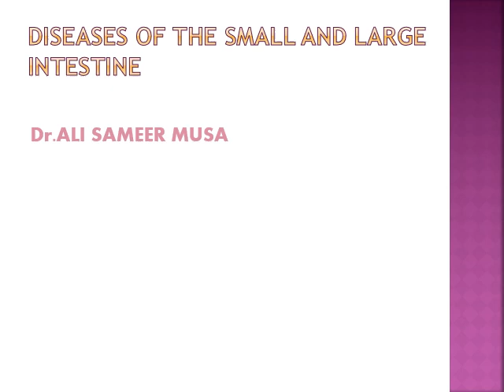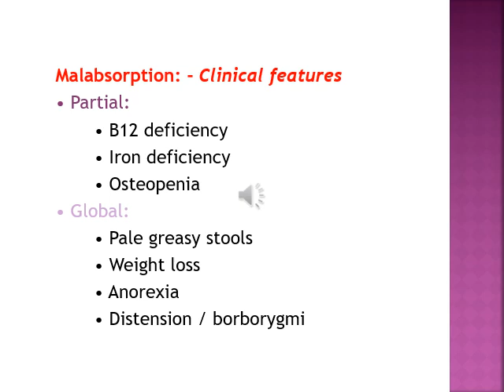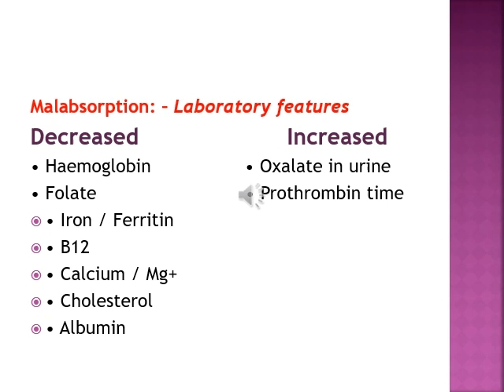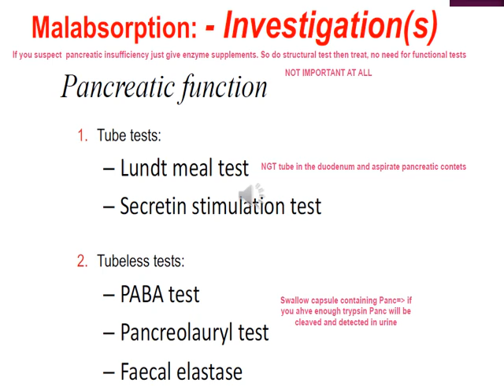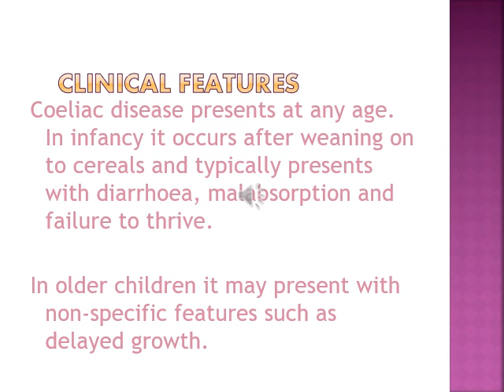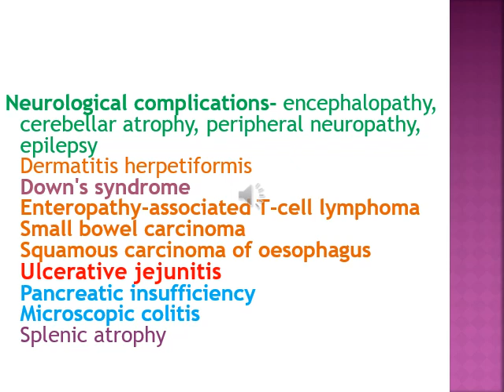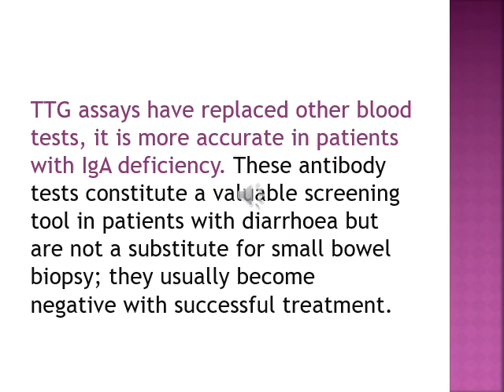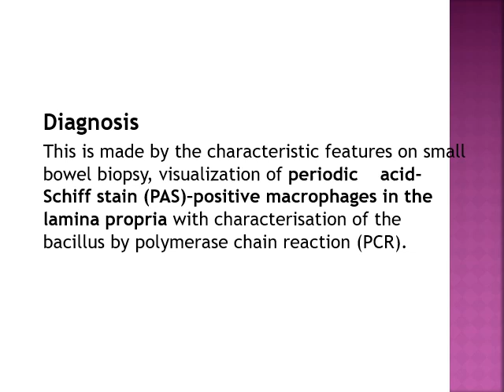Small and large intestine diseases◢◤ P1 ◢◤ Dr.ALI ◢◤ Lecture 32